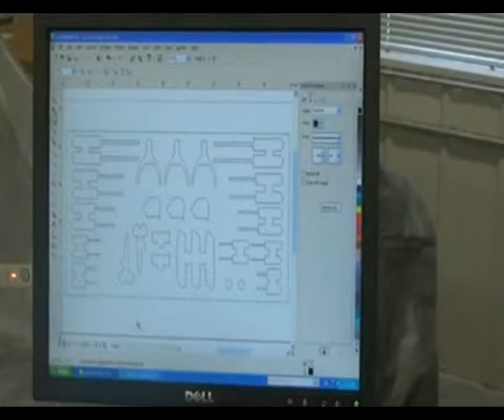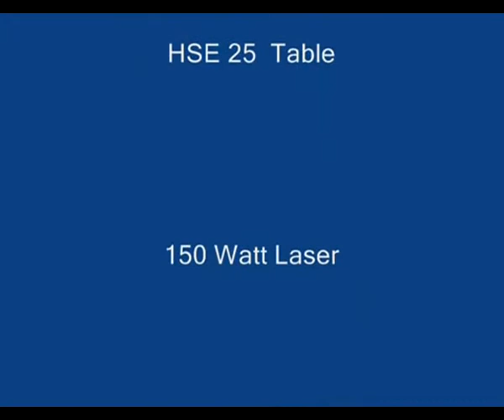Kern Lasers /Tool Foam Cutting /Hitec Solutions